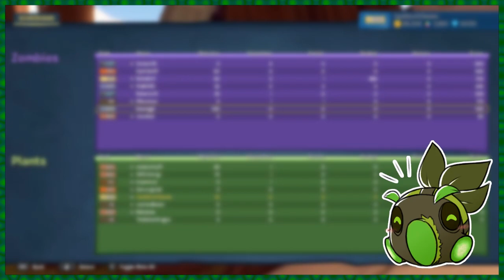Plants vs Zombies: Battle for Neighborville: Complete Edition - REACTION & DISCUSSION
Bonjam! 🍀 It's your favorite peashooter, back again with another-
HOLY SH*T!

PeaS: Oh you know I'll be making a PvZ MLG montage someday.

Songs/Remixes Used:

Come On Down To Neighborville (Instrumental) - Plants vs. Zombies: Battle for Neighborville OST

The Mousefly Whisperer - Plants vs. Zombies: Battle for Neighborville OST
Gameplay Footage:

Team Balancing Update! - Plants vs. Zombies: Battle for Neighborville - Gameplay Part 98